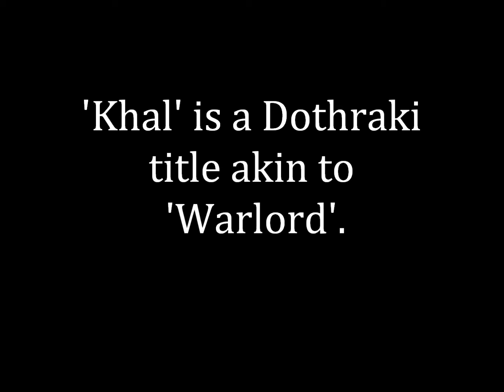How to pronounce Khal (Game of Thrones)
Learn how to pronounce Khal and use in a sentence.